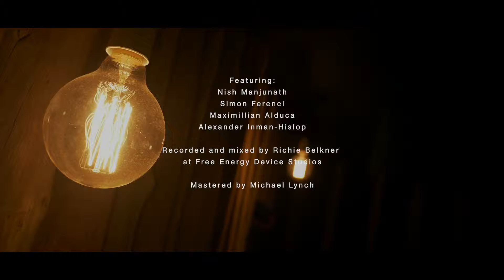The Quiet Perceiver